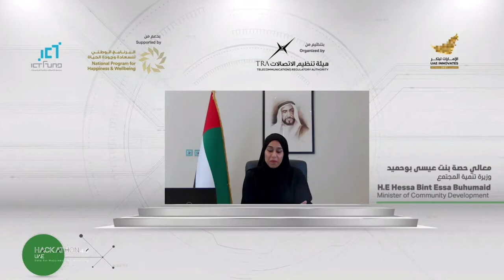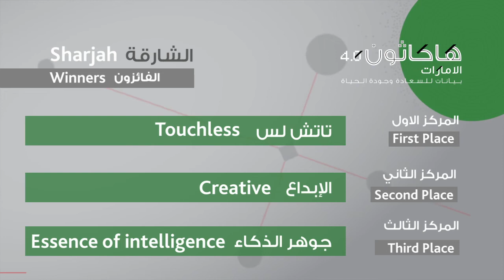‎هيئة تنظيم الاتصالات والحكومة الرقمية تكرّم الفائزين في ⁧‫هاكاثون الإمارات‬⁩ 2021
خلال حفل افتراضي بحضور معالي حصة بنت عيسى بوحميد وزيرة تنمية المجتمع، وسعادة حمد عبيد المنصوري مدير عام هيئة تنظيم الاتصالات والحكومة الرقمية